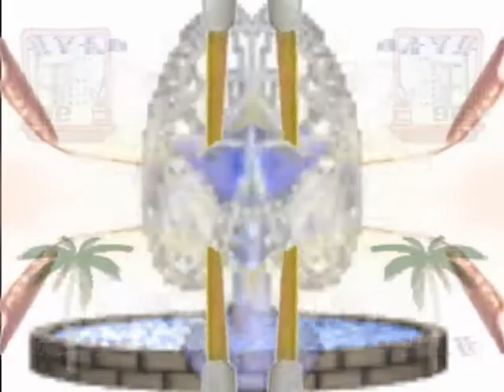GUM ZERO ( ガムゼロ ) ΞΞΞ ガム夜のニュース (GUM/NIGHTLY/NEWS) ΞΞΞ s(・｀ヘ´・;)ゞ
.News.of.gum.night...ヽ(●-`Д´-)ノ.

ΞΞΞΞΞΞΞΞΞΞΞΞΞΞΞΞΞΞΞΞΞΞΞΞΞΞΞΞΞΞΞΞΞΞΞΞΞΞΞΞΞ

あなたの愛のすべてのあなたの世界をありがとうございます。

ΞΞΞΞΞΞΞΞΞΞΞΞΞΞΞΞΞΞΞΞΞΞΞΞΞΞΞΞΞΞΞΞΞΞΞΞΞΞΞΞΞ

ガムゼロ ガムゼロ ガムゼロ ガムゼロ ガムゼロ ガムゼロ

ΞΞΞΞΞΞΞΞΞΞΞΞΞΞΞΞΞΞΞΞΞΞΞΞΞΞΞΞΞΞΞΞΞΞΞΞΞΞΞΞΞ
ΞΞΞΞΞΞΞΞΞΞΞΞΞΞΞΞΞΞΞΞΞΞΞΞΞΞΞΞΞΞΞΞΞΞΞΞΞΞΞΞΞ
ΞΞΞΞΞΞΞΞΞΞΞΞΞΞΞヽ(●-`Д´-)ノ.ΞΞΞΞΞΞΞΞΞΞΞΞΞΞΞΞΞΞ
ΞΞΞΞΞΞΞΞΞΞΞΞΞΞΞΞΞΞΞΞΞΞΞΞΞΞΞΞΞΞΞΞΞΞΞΞΞΞΞΞΞ
ΞΞΞΞΞΞΞΞΞΞΞΞΞΞΞΞΞΞΞΞΞΞΞΞΞΞΞΞΞΞΞΞΞΞΞΞΞΞΞΞΞ

Gum Zero
Perth City
W.A. AUS

ΞΞΞΞΞΞΞΞΞΞΞΞΞΞΞΞΞΞΞΞΞΞΞΞΞΞΞΞΞΞΞΞΞΞΞΞΞΞΞΞΞ